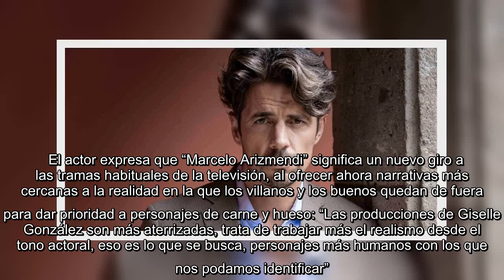✅ Nuevo sencillo de Mariah Carey debutará en TV en la final del US Open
✍    El dicho “después de la tormenta, viene la calma”, está más que claro para Juan Martín Jáuregui, quien si bien comenzó 2020 con la producción de una película y las grabaciones del melodrama “Imperio de mentiras”, en Televisa, la pandemia por el COVID-19 lo obligó a detener sus proyectos.    Juan Martín explica que durante los dos primeros meses de la activación de la contingencia sanitaria en México, las grabaciones de su nuevo proyecto “Imperio de mentiras” tuvieron que detenerse, llenando de incertidumbre a la producción impulsada por Giselle González, cuyos protagonistas son: Angelique Boyer y Andrés Palacios.     Considerando los protocolos sanitarios, la productora reactivó recientemente las filmaciones brindando a Juan Martín la posibilidad de dar vida a “Marcelo Arizmendi”, quien será un personaje elemental en esta nueva versión del melodrama inspirado en la historia turca “Black Money Love”.    “Marcelo es un personaje muy ambicioso, él no se casó por amor, porque sabía que  ...